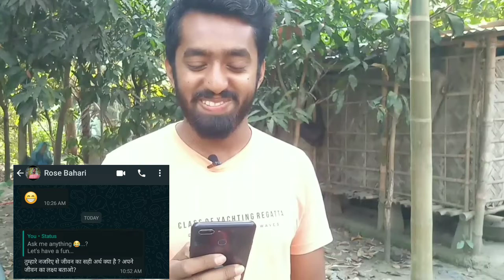Question and Answers ।। Assamese।। 1st discussed with subscriber।। মোৰ gfৰ নাম কি 🙄🤔?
Thank you so much guy's for asking me a lot of questions 😊❤️...
Thanks to
Selim bhai
Rizu Nana
Aminul Islam
Asif Sheikh
Shahil khan
Rose bhai...